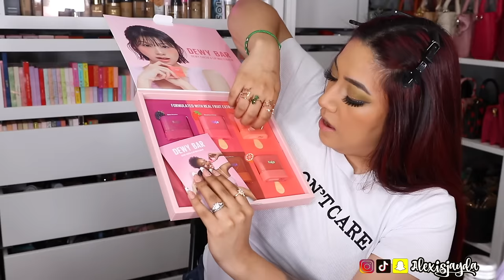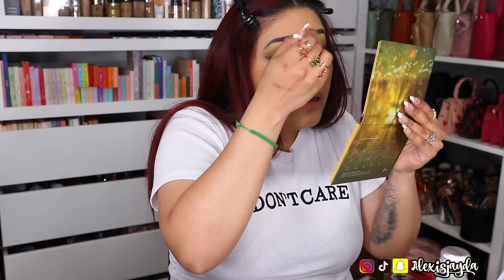STORY TIME: STARTED ACTING LIKE HER & SHE COULDN’T TAKE IT | Nanny Series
Hey beautiful! I have a new storytime & makeup for you! Sit back relax and lets catch up on some chisme! I love you & appreciate you being here XO
It never ever goes unnoticed! I hope you enjoyed the makeup look i created while telling you the new story time. Everything i used is linked! Hope you have an amazing weekend!! See you soon XOXO

EYEBROWS
Benefit Cosmetics Powmade Brow Pomade Shade 4
Benefit Cosmetics Precisely, My Brow Tinted Eyebrow Wax

EYE CREAM
Kiehl's Creamy Eye Treatment With Avocado

CONCEALER
Urban Decay Quickie 24HR 30NN

LIQUID EYELINER
Covergirl Perfect Point

MASCARA
Lancome Hypnose Buildable Volume Mascara

LASHES

FACE PRIMER
Lancome Teint Idole Ultra Wear Blur & Go Priming Stick

SCULPTING STICK
Too Faced Chocolate Soleil Melting Bronzing & Sculpting Stick

CONCEALER
L'Oreal True Match Radiant Serum Concealer W5

FOUNDATION
Estee Lauder Double Wear Stay In Place Foundation Cashew

DEWY BLUSH
Kaja Dewy Bar Blush & Lip Balm Peach Cobbler

SETTING POWDER
Laura Mercier Ultra-Blur Talc Free Waterproof Translucent Pressed Setting Powder Honey

BRONZER
Fenty Beauty Sun Stalk'r Instant Warmth Bronzer Island Ting

BOTTOM EYELINER
Colourpop Sunnyvale Creme Gel Liner

LIP LINER
Colourpop Bff 3

LIPSTICK
Milani Color Fetish Matte Lipstick Pleasure

& Done!

📬 FAMBAM & PR
     Alexis Jayda
   Roy,Utah,84067

 ALEXIS

ALEXIS10

ALEXISJAYDA

COLOURPOP Code ALEXIS To Save Some Money

Hey Beautiful! My Name Is Alexisjayda Welcome To My Beauty Channel! On This Channel I Do A Good Mixture Of All Things Beauty. I Do Beauty Tutorials Most Of Them Will Be Affordable Makeup Tutorials, Drugstore Makeup Tutorials, Makeup Hauls, High End Makeup Tutorials, High End Makeup Vs Drugstore Or Affordable Makeup, Makeup Reviews, First Impressions & Skin Care! Anything Beauty I'll Have It On This Channel. Maybe Throw In A Story Time Here & There Or A Lifestyle Vlog. But If You Do Want To See More Of Me I Do Have A Vlog Channel. Xo Thanks For Taking The Time To Read! Appreciate It!